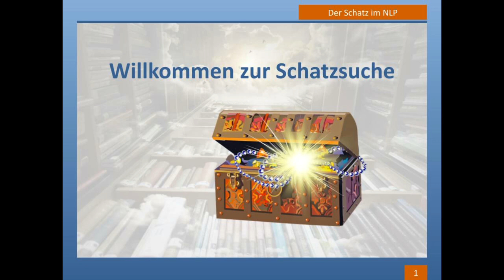Modelling und der verborgene Schatz im NLP (Fragen und Antworten)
Am 3. und 4. Juli 2021 findet online das Modelling-Wochenende mit Ralf Stumpf statt. Hier findest du alle Infos dazu

Das ist die Fortsetzung des Webinars «Modelling und der verborgene Schatz im NLP» vom 15. Juni 2021. Ralf beantwortet noch Fragen, die hinterher per E-Mail kamen. das Video vom 15.6. findest Du

Zum Inhalt: »Du glaubst, Modelling ist Teil von NLP? Im Gegenteil: NLP ist Teil von Modelling! NLP entstand aus Modelling – und wenn NLP schon so großartig ist, was könnte dann noch alles Großartiges aus Modelling entstehen?

Wie wäre es mit einem maßgefertigten NLP, ganz individuell für Dich? Wo die Werkzeuge bereitliegen (fein poliert und gut geölt), die Du wirklich brauchst? Und Du Dich nicht belasten musst mit den Sachen, die sowieso nicht für Dich passen?

Modelling bedeutet, ein Modell zu bauen, welches die Wirklichkeit erklärt und treffsichere Vorhersagen über die Zukunft erlaubt. Selbstmodelling bedeutet, dass Du ein solches Modell von Dir selbst hast. So ein Modell ist wie eine Landkarte, die Dich zu Deinen Schätzen führt und Dich vor dunklen Abgründen warnt!

NLP bietet solche Landkarten – allerdings in einer sehr allgemeinen Form. Die Standard-Landkarten des NLP passen für Millionen von Menschen, aber dafür sind sie auch sehr allgemein gehalten. Wenn Du Dich wirklich verstehen willst, wenn Du Dich wirklich mit Dir auskennen willst, dann musst Du diese allgemeinen Karten zu einer sehr viel detaillierteren Karte Deiner selbst verfeinern.

Und wenn Du andere Menschen verstehen willst, den Weg zu ihren Herzen oder ihrem Verstehen finden willst, oder etwas von ihnen lernen willst, dann brauchst Du auch von denen gute Karten.

Diese Karten bauen wir im Modelling – und im Webinar zeigt Dir Ralf Stumpf, wie genau das geht!«

Bei unseren NLP- und Modelling-Kursen in Berlin gibt es ab sofort die Möglichkeit online teilzunehmen.

Die Playlist mit allen Videos von Ralf Stumpf (Guck die Videos in zufälliger Reihenfolge an, dann vernetzen sich die Inhalte ganz von selbst!)

Weitere Videos, Audios, Podcasts, etc. von Ralf Stumpf gibts außerdem